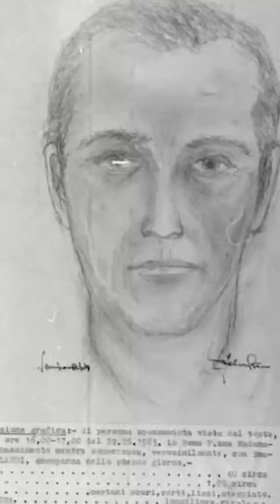The man who kidnapped Emanuela Orlandi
This is the photographic profile of the man investigators were looking for in the first days after the disappearance. It was made on the testimony of a traffic cop who saw her with a man apparently about 35-40 years old..

Several decades later, Emanuela's brother Pietro would discover the true identity of this mysterious companion... Probably you're waiting for me to tell you who he really is?

At 11:00 p.m. - the family of Emanuela goes to the police station to file a report, but the police officer on duty says too little time has passed for them to start a search. Upon seeing the girl's photo, he adds ironically, "She's not that pretty, relax. Or at least not enough to be kidnapped, she must have escaped on her own."

All night Pietro and his cousin roam the streets of Rome trying to find Emanuela, but there is no sign of her. In the morning they are back at the police station. The investigation begins, but instead of unraveling, the knot seems to get more and more tangled.